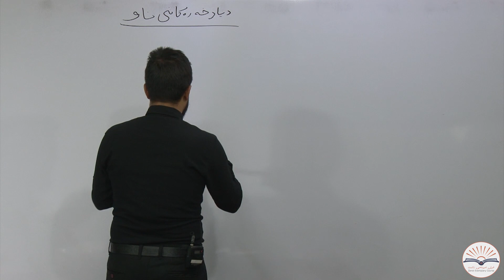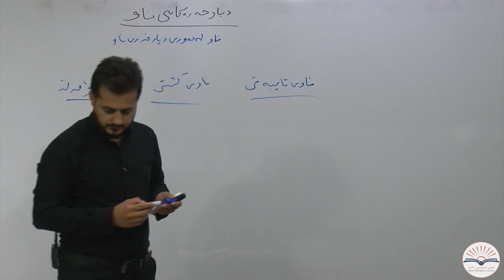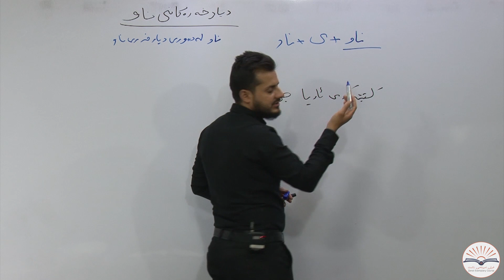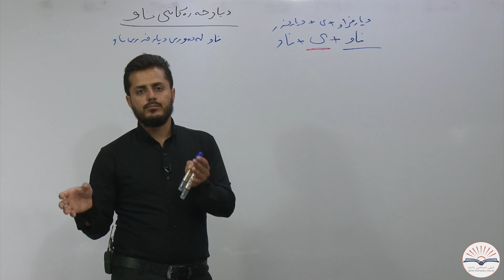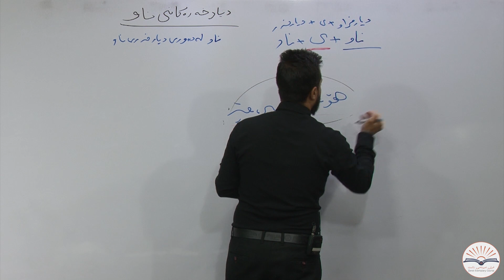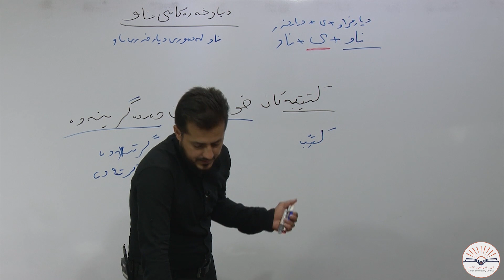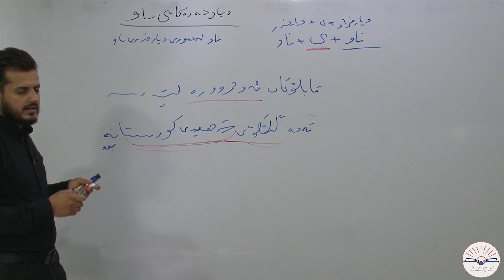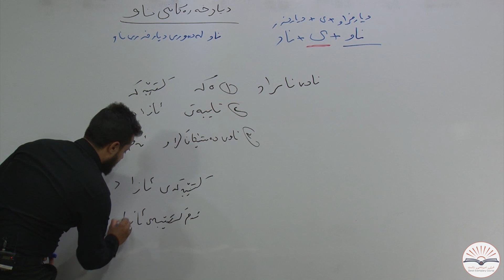کوردی پۆلی۱۲ - زەردەشت محمود - وانەی شازدەیەم (ناو لە دەوری دیارخەری ناو ) - خولی نمونەیی زانست